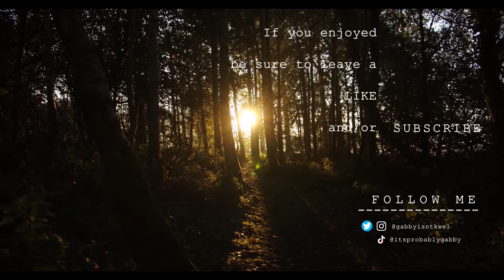A TASTE OF THE OPEN WORLD - HALO INFINTE CAMPAIGN PART 4 (Commentary)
Help me reach my goal of 100 subscribers! I would appreciate it!